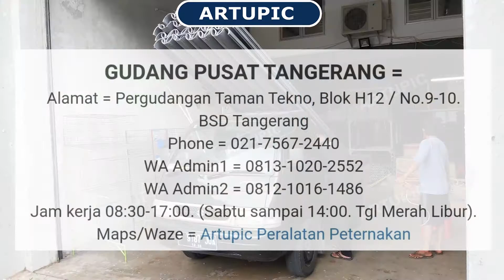Terimakasih Pelanggan Maret 2021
Terimakasih Pelanggan Maret 2021 sudah belanja di
Jl. Pergudangan Taman Tekno H12 No. 9,10,18.
BSD Tangerang.
Peta = ketik artupic